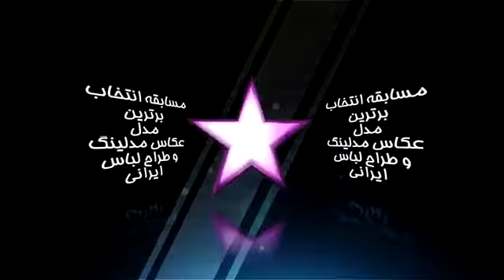25 October 2011 18:55